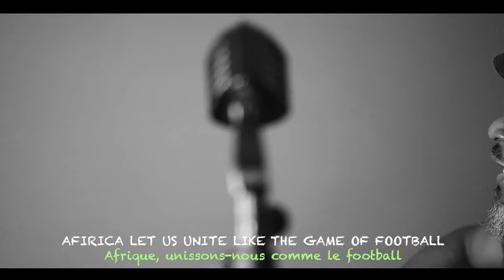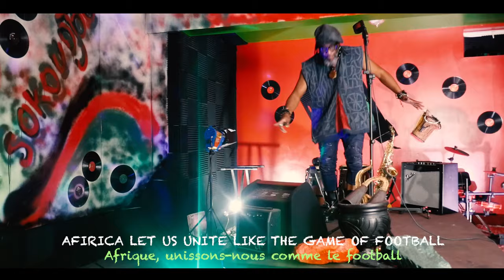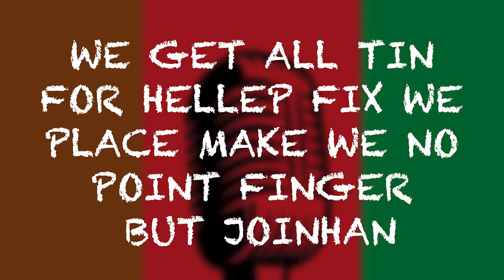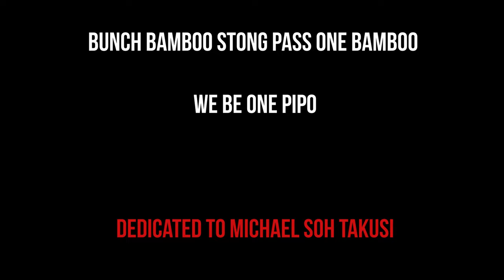NDAMBA | Zonetak Sokoudjou (Official Video)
Producer ...Joe Mokali  (Big Joe)
Bass...Joe Mokali  (Big Joe)
Guitars ... Blaise strings
Mixed /Master ... Joe Mokali (Big Joe)
Lyrics. Zonetak Sokoudjou
Advicer...L. Pratt, Dorine Takusi, A. Wara
Text translation... Valentibe Mbakwa
Cameraman... Yannick Takusi
PA ...Nathan Takusi, Caleb Atogho
Cordinator...Issa  Labaran
Facilitator... Bob Takusi, JJ Takusi
Transportation... Nono Timothy
Make up... Naomi Atogho
Video Director...Yazdaan Takusi

Ndamba no get Patois, ih no get village
Bunch bamboo stong pass one bamboo
WE BE ONE PIPO

Dedicated to Michael Soh TAKUSI

Zonetak Sokoudjou